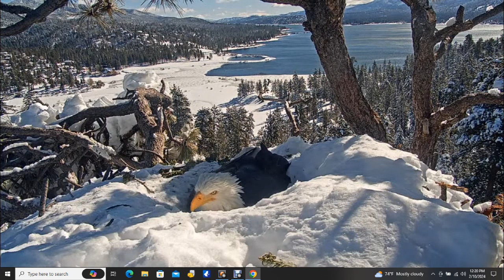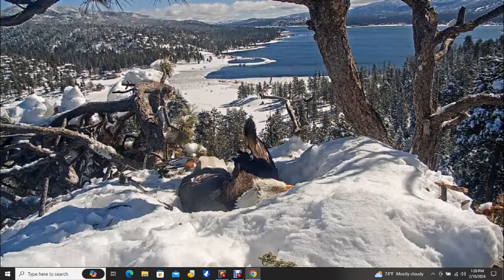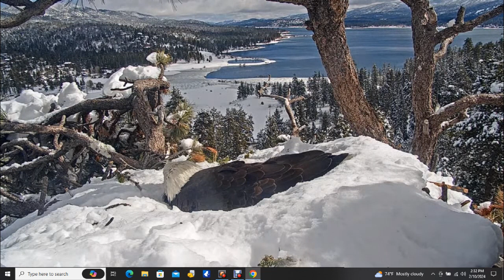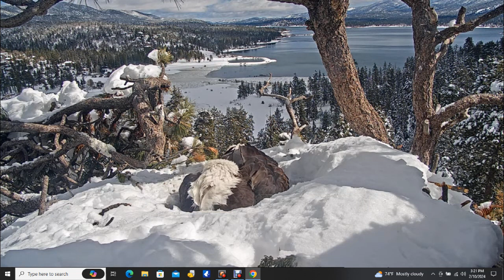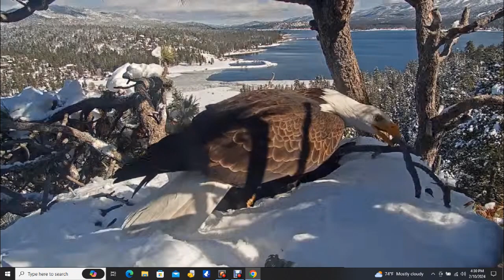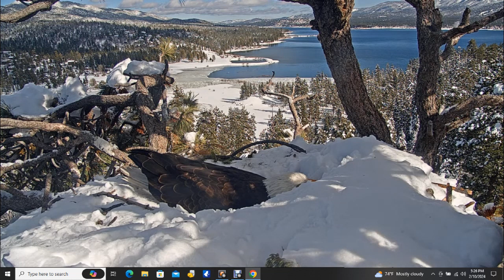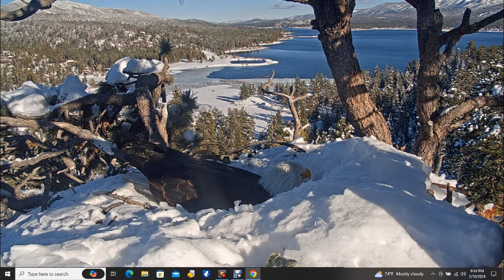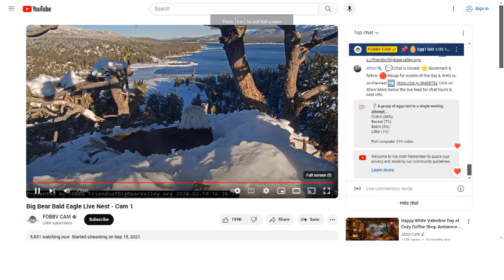Big Bear Bald Eagles 02/10/2024 12:10